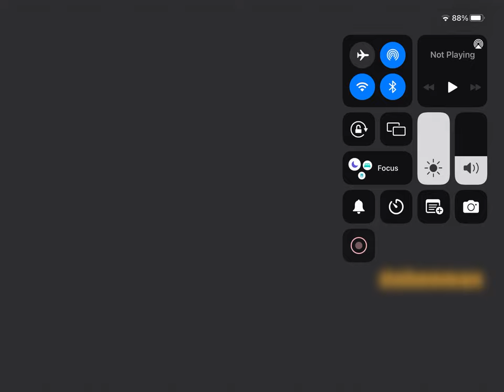taking over glen park and killing Little Weasel (GTA: SA) Doberman